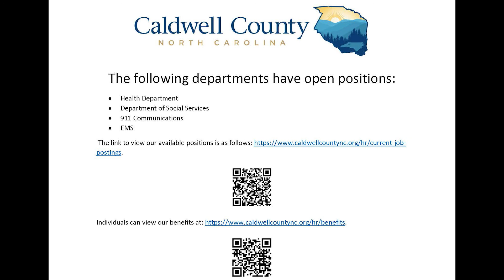Caldwell County Government April Madness 2022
Caldwell County Government video for the April Madness event 2022